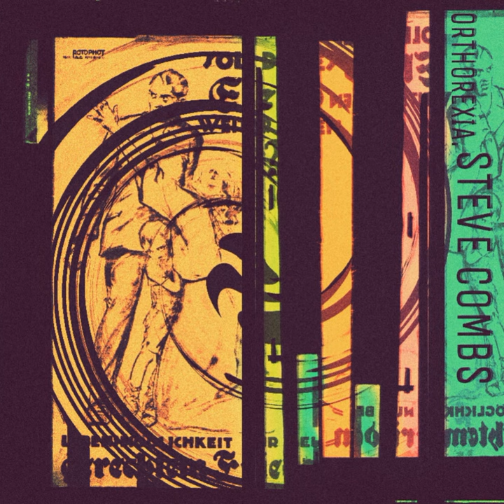Steve Combs - Action (Remix)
Artist: Steve Combs
Title: Action (Remix)
Album: Orthorexia